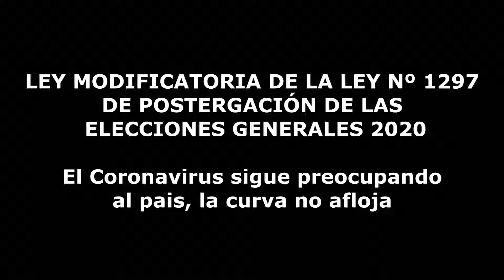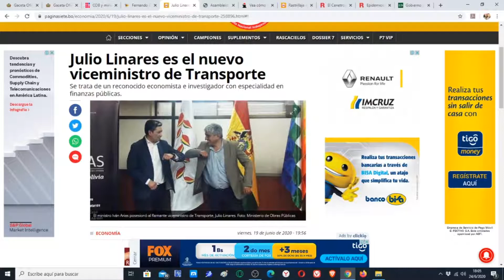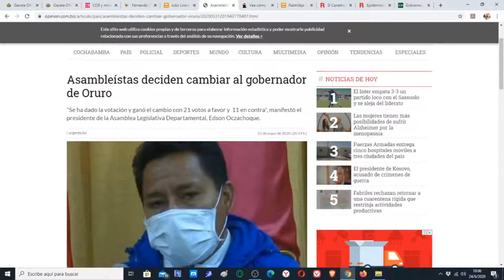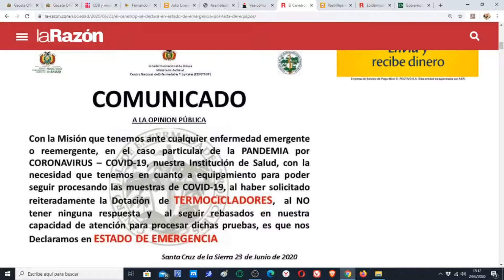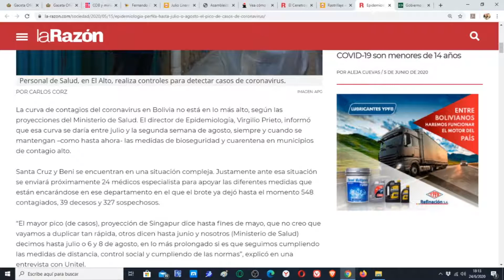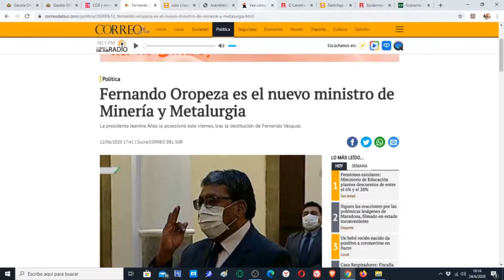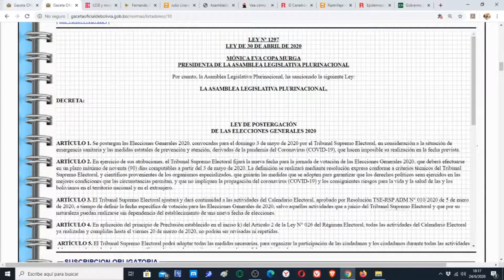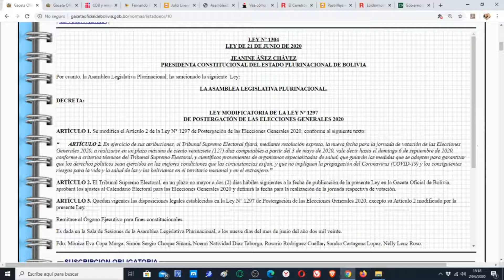LEY Nº 1304 - Elecciones el 6 de Septiembre, mas desorden en el Gobierno y el Covid 19 descontrolado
LEY MODIFICATORIA DE LA LEY Nº 1297
DE POSTERGACIÓN DE LAS ELECCIONES GENERALES 2020

ARTÍCULO 1. Se modifica el Artículo 2 de la Ley N° 1297 de Postergación de las Elecciones Generales 2020, conforme al siguiente texto:

“       ARTÍCULO 2. En ejercicio de sus atribuciones, el Tribunal Supremo Electoral fijará, mediante resolución expresa, la nueva fecha para la jornada de votación de las Elecciones Generales 2020, a realizarse en un plazo máximo de ciento veintisiete (127) días computables a partir del 3 de mayo de 2020, vale decir hasta el domingo 6 de septiembre de 2020, conforme a criterios técnicos del Tribunal Supremo Electoral, y científicos provenientes de organismos especializados de salud, que guiarán las medidas que se adopten para garantizar que los derechos políticos sean ejercidos en las mejores condiciones que las circunstancias exijan, y que no impliquen la propagación del Coronavirus (COVID-19) y los consiguientes riesgos para la vida y la salud de las y los bolivianos en el territorio nacional y en el extranjero.”

ARTÍCULO 2. El Tribunal Supremo Electoral, en un plazo no mayor a dos (2) días hábiles siguientes a la fecha de publicación de la presente Ley en la Gaceta Oficial de Bolivia, aprobará los ajustes al Calendario Electoral para las Elecciones Generales 2020 y definirá la fecha para la realización de la jornada respectiva de votación.

ARTÍCULO 3. Quedan vigentes las disposiciones legales establecidas en la Ley N° 1297 de Postergación de las Elecciones Generales 2020, excepto su Artículo 2 modificado por la presente Ley.